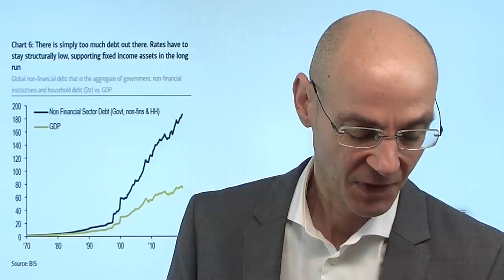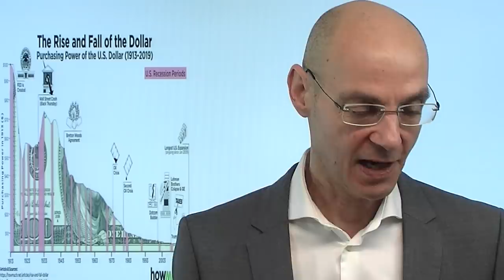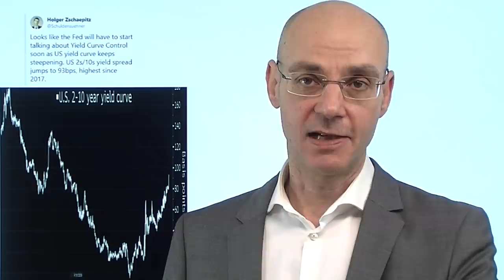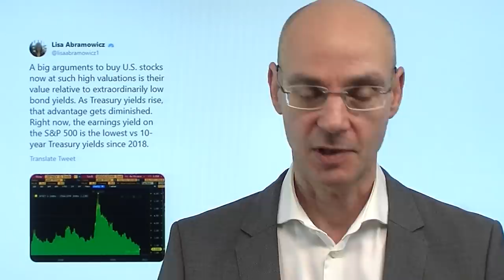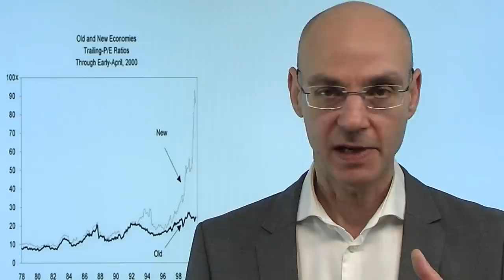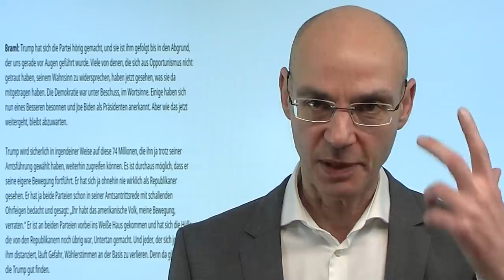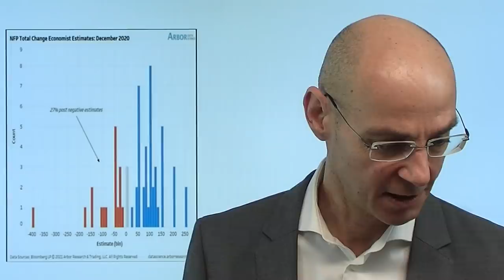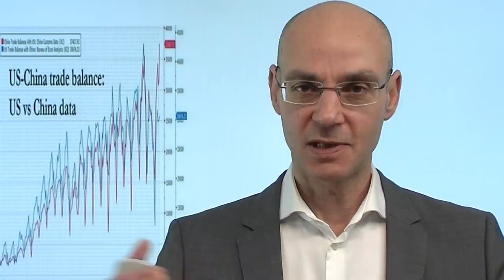Der Pakt mit dem Teufel! Videoausblick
Sowohl die Politik als auch die Börse sind einen Pakt mit dem Teufel eingegangen - weil es kurzfristig große Vorteile versprach, langfristig aber aber in einer Katastrophe enden dürfte. Das ist in der Politik derzeit bei den US-Republikanern zu beobachten, die Trump faktisch die Partei übernehmen ließen und vor Trümmern und vor einer Spaltung stehen. Und bei den Finanzmärkten sind es die Notenbanken, die mit der Abschaffung des Zinses faktisch auch die Märkte abgeschafft haben - jetzt gibt es keinen Weg mehr zurück, sonst würde die Börse kollabieren (das hat sich im Dezember 2018 gezeigt, als Fed-Chef Powell mit Bilanz-Reduzierung und Zinsanhebungen "drohte")..